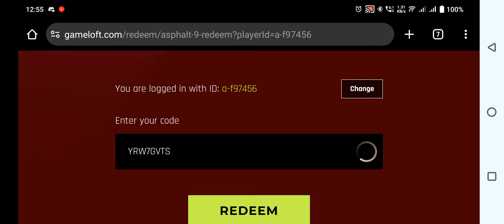Asphalt 9 - 2nd REDEEM Gift Code for Today 🤩 - Hurry Up!! Claim Now 🥳 22-Feb-2024